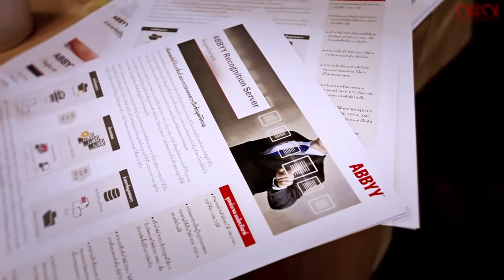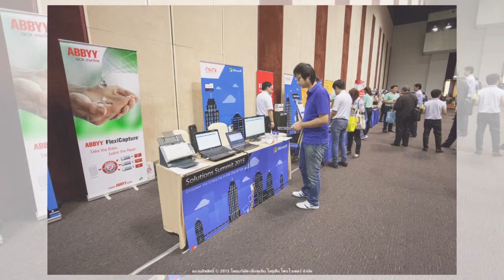OCT 14,2015 : N2N At Microsoft Solutions Summit 2015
จบลงไปเป็นที่เรียบร้อย และประสบความสำเร็จอย่างงดงามกับงาน Microsoft Solutions Summit 2015 ที่จัดขึ้นในวัน พุธที่ 14 ตุลาคม พ.ศ. 2558 ณ โรงแรม Grand Centara , Central World ที่ผ่านมา ด้วยจำนวนผู้เข้าร่วมชมงาน ที่มาจากหลากหลายบริษัท และหน่วยงานราชการ เพื่อเข้าร่วมฟังหัวข้อสัมมนาดีๆจากไมโครซอฟต์ (ประเทศไทย) และบริษัทพันธมิตรที่ร่วมในงาน มามากมายอย่างล้นหลาม ทำเอาห้องประชุมขนาดใหญ่สองห้อง ดูแคบไปลงเลย

     บริษัท เอ็นทูเอ็น โซลูชั่น โพรไวเดอร์ จำกัด ก็ได้เป็นส่วนหนึ่งของความสำเร็จในการจัดงานครั้งนี้ด้วยเช่นกัน โดยทางเรา ได้เอาโซลูชั่น เพื่อการ “จับข้อมูลในเอกสารภาพและแปลงให้เป็นข้อความที่สามารถแก้ไขได้” หรือที่นิยมเรียกทับศัพท์เป็นภาษาอังกฤษสั้นๆว่า “การทำ OCR” ซึ่งเป็นซอฟต์แวร์ที่ชื่อว่า ABBYY Recognition Server โดยจะทำหน้าที่ในการแปลงเอกสารภาพที่มาจากแหล่งต่างๆเช่น

    เครื่องสแกนเนอร์
    เครื่องมัลติฟังก์ชั่น
    แฟ็กซ์เซริฟ์เวอร์
    โฟลเดอร์บน FTP Server
    หรือ อีเมล์

     เมื่อนำเอกสารภาพเหล่านี้เข้าสู่โปรแกรม ABBYY Recognition Server แล้ว ผลลัพธ์ที่ได้จะถูกกำหนดให้เป็น Searchable PDF จากนั้นก็ส่งตรงไปเก็บใน Library ของ Microsoft SharePoint เพียงเท่านี้ ผู้ใช้งานที่ต้องการสืบค้นเอกสารที่มีข้อความทั้งภาษาอังกฤษ และ ภาษาไทย ปะปนในเอกสาร ก็จะสามารถสืบค้นแบบ Content/Fulltext Search บน SharePoint ผ่านทางเครื่อง PC หรืออุปกรณ์ Mobile ประเภทต่างๆได้นั่นเอง